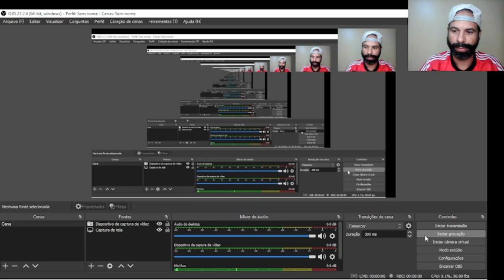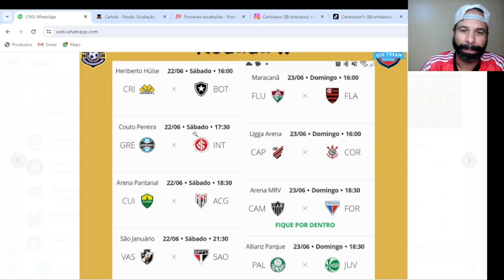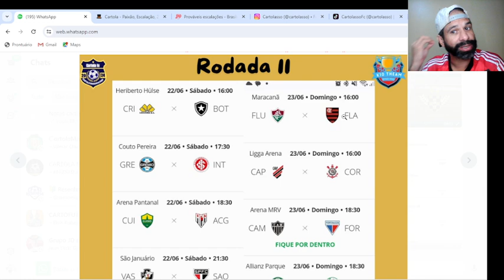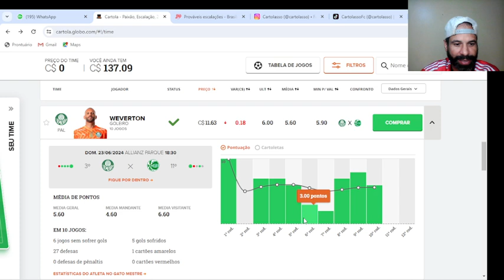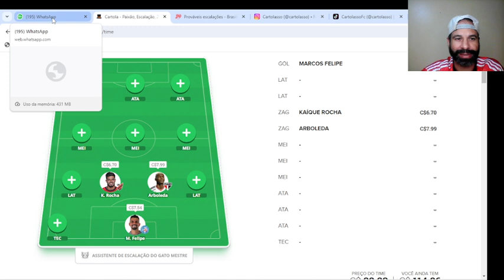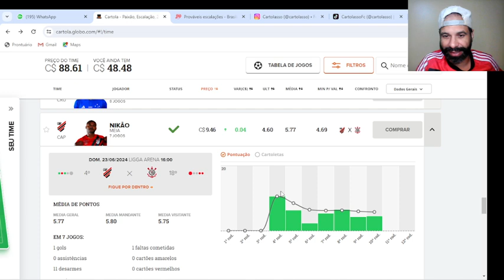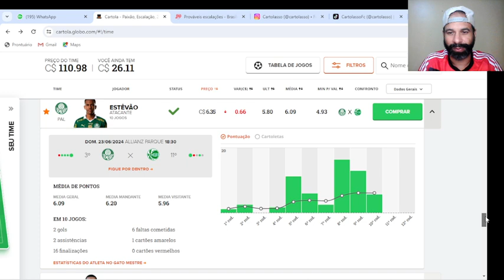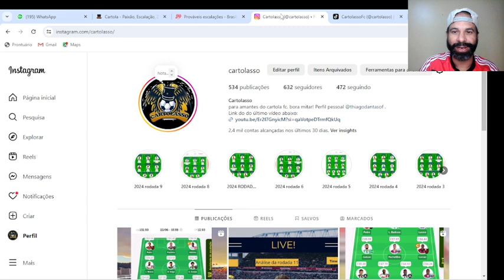Cartolafc rodada 11. Escalando o time principal(Cartolassofc)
Resultados rodada 10
Análise da rodada 11
Escalando o CartolassoFC